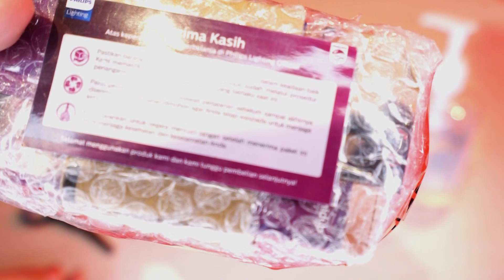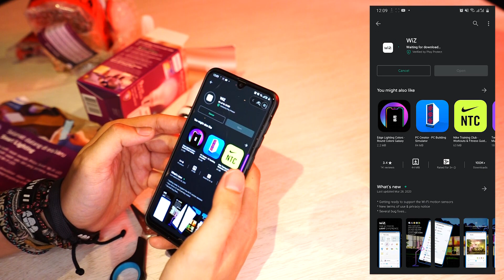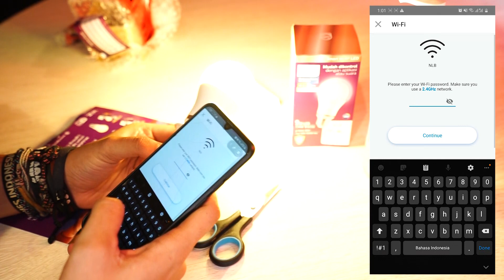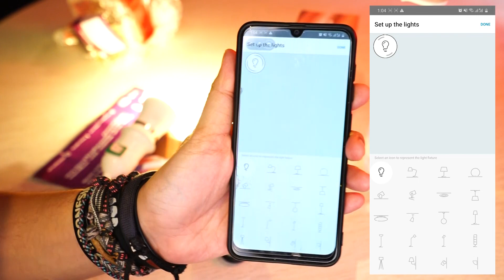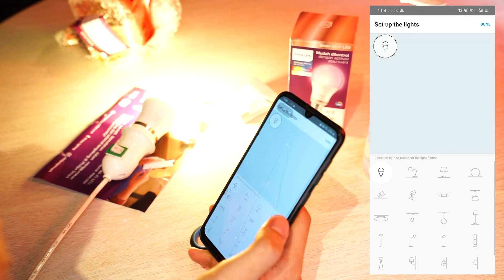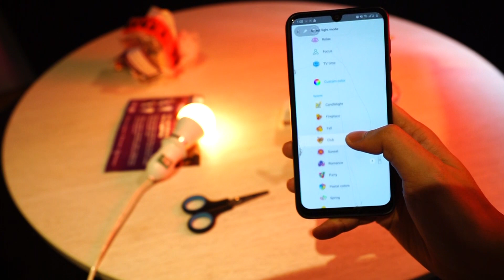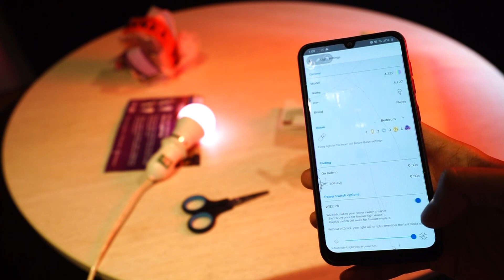Philips Lampu Pintar LED Wifi 16jt Warna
Hallo Kawan-kawan Kadit Kans.
Gue mau kasih tau kalo ada lampu super keren yang bisa kita kontrol menggunakan android dan mempunyai 16 juta warna loh.

Salam Motret, Salam Kadit Kans.